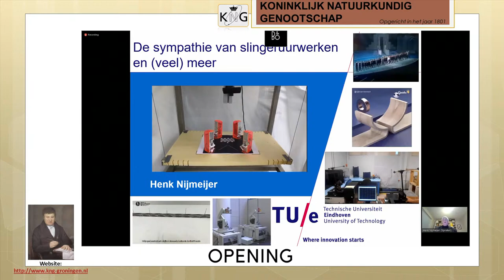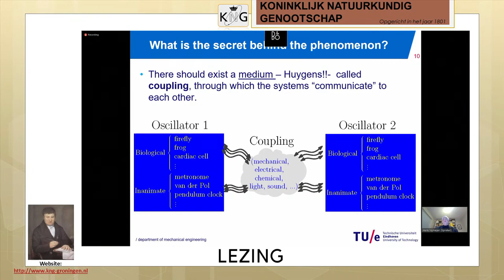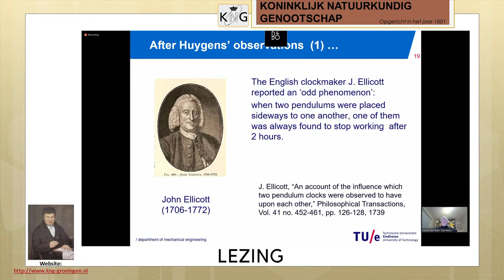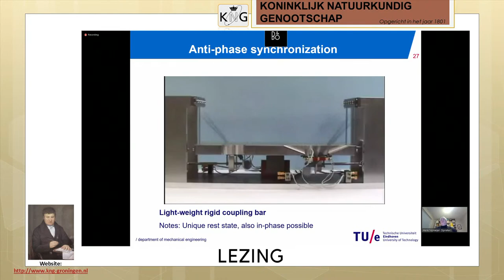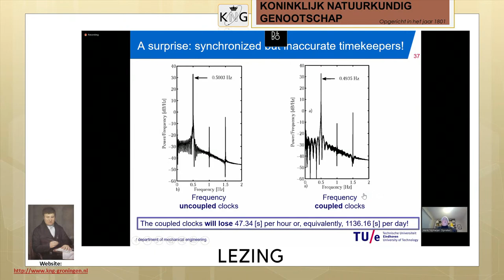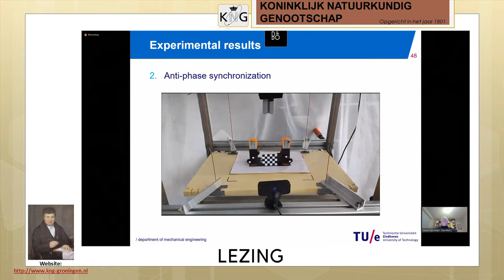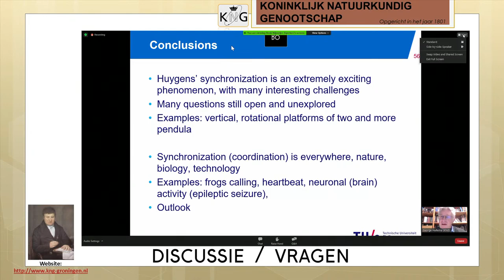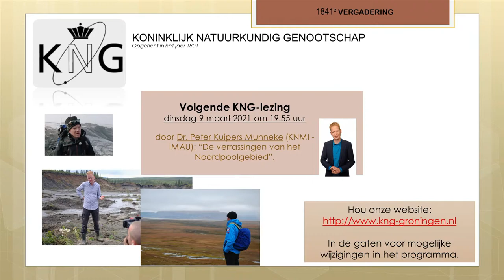Vergadering 1840 - Prof. dr. Henk Nijmeijer TU/e “De sympathie van slingeruurwerken en (veel) meer“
Samenvatting
In 1665 ontdekte Christiaan Huygens de in-fase en anti-fase synchronisatie van twee slingeruurwerken. Deze ‘sympathie’ zoals Huygens dat noemde, komt in een breed scala van gebieden zoals biologie, neurologie, natuurkunde en techniek voor. Bij de bestudering van synchronisatie is een goed begrip van de onderliggende dynamica, en de koppeling tussen de systemen (zoals de slingeruurwerken) van groot belang. In deze voordracht zal ik een aantal interessante voorbeelden van synchronisatie behandelen en in het bijzonder aandacht besteden aan een systematische aanpak voor het begrijpen van synchronisatie van oscillatoren. In de voordracht zal de nadruk minder liggen op de wiskunde, maar vooral op illustratieve voorbeelden.